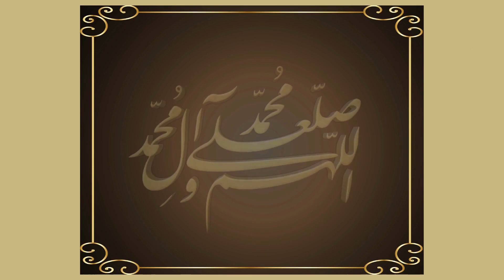Allah Hoo Allah Hoo Chidiya Boli Chu ChuChu - Allah ho chirya boli - Ik chirya boli choo choo choo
Allah Hoo Allah Hoo Allah Hoo - Lullabies for Kids
Baba bhi Bolay Allah hoo,
Ammi Bhi Bolay Allah hoo,
Allah Hoo Allah Hoo Poem Chidiya Boli Chu Chu Chu,
Assubhu Bada - Allah Hoo Allah Hoo Allah,
Allah Hu Allah Hu Allah Assubhu Bada,
Allah Hoo Allah Hoo Allah Qari Waheed Zafar Qasmi,
Alla hu Alla hu Allah Assubhu Bada,
Allah Hoo Allah Hoo Allah,
Allah Hu Allah Hu Allah,
Qari Waheed Zafar Qasmi,
Allah Hu Allah Hu Atif Aslam,
Allah Hu Allah Hu by Qari Waheed Zafar Qasmi,
Allah Hu Allah Hu Allah Qari Waheed Zafar Qasmi,
Best Naat of 2024,
2024 latest naat,
lates naat,
Best emotional naat 2024,
Zikr La ilaha illallah,
Dhikr for the Heart & Soul,
Mind Power Therapy,
Feel The Spiritual Energy,
zikr with music,
zikr without music,
Best For Relaxing Sleep,
Hasbunallah,
Relaxing Stress Relief Meditation ZIKIR,
La ilaha illallah-Heart Soothing Dhikr | Zikr La ilaha illallah | Dhikr for the Heart & Soul
Feel The Spiritual Energy - Zikr La Illaha Illallah - Mind Power Therapy
La ilaha illallah Best Zikr | Listen Daily | Best For Relaxing Sleep
BRAIN & HEART HEALING DHIKR-Relaxing Stress Relief Meditation ZIKIR - MUST LISTEN,